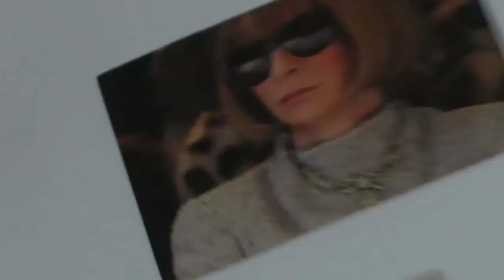Mandy + Puppies + Friends - GREAT voice (Fashion Show Included)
fashion show included
another one of my mumbo jumbo vids
setting: mostly my car ofc, but, my car in miami.